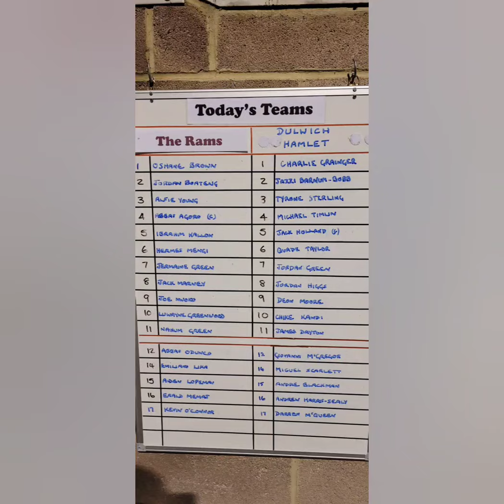AJ's Non-league Vlog 21/22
AFC Croydon Athletic 1-1 Dulwich Hamlet. London Senior Cup 1st Round.